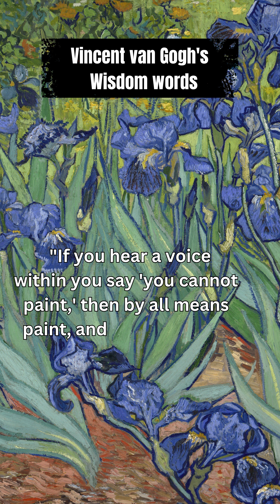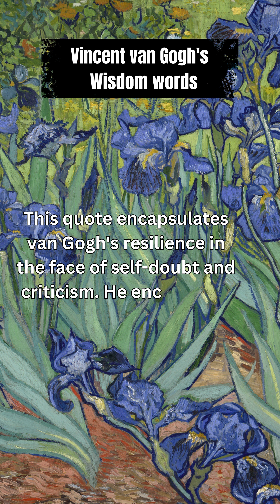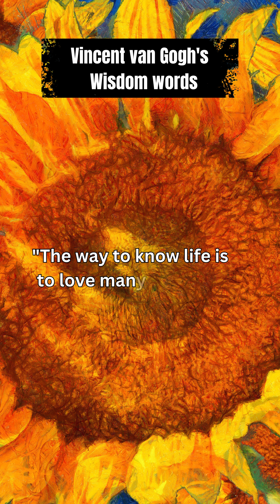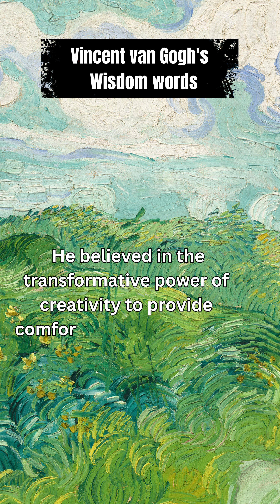Into the Mind of Vincent van Gogh: A Journey Through Art and Madness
Embark on a captivating journey through the turbulent yet brilliant mind of Vincent van Gogh, one of the most influential artists of all time. This immersive video delves deep into the life, struggles, and artistic genius of the Dutch post-impressionist painter. From his iconic sunflower series to his mesmerizing starry nights, experience the beauty and turmoil that fueled his creations. Explore the vibrant colors, swirling brushstrokes, and emotional intensity that characterize his masterpieces, while uncovering the profound impact of mental illness on his work. Through insightful commentary and stunning visuals, gain a newfound appreciation for van Gogh's unparalleled contributions to the art world and the enduring legacy of his timeless